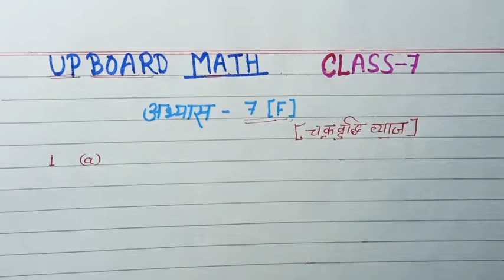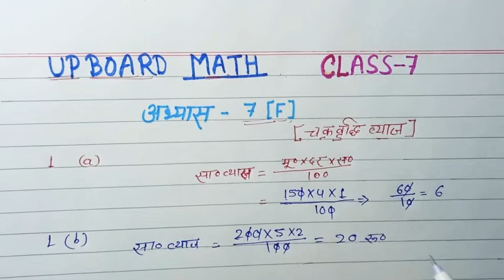Class7 math abhyas 7f ikai7 युपी बोर्ड कक्षा 7 गणित अभ्यास 7f वाणिज्य गणित//